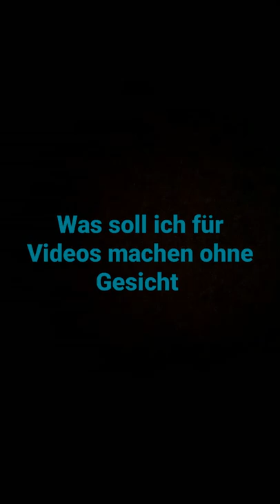28. Mai 2022